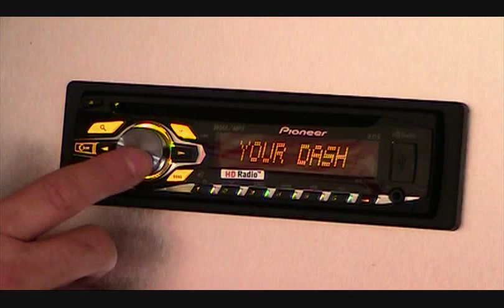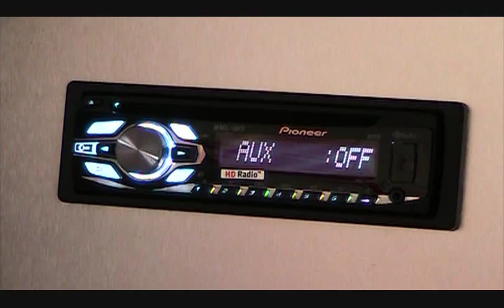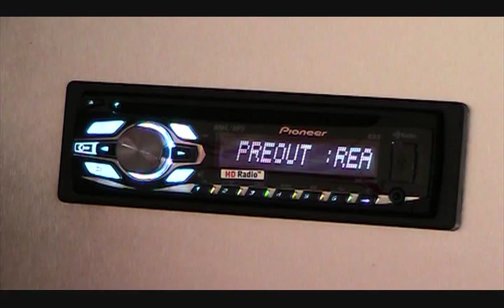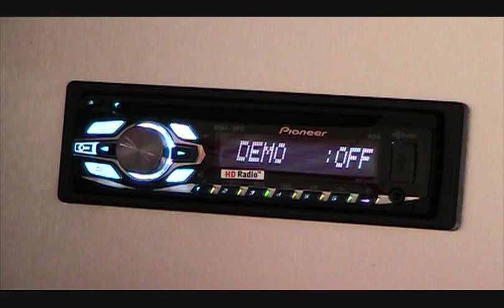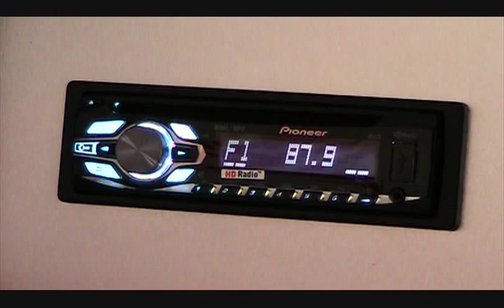DEH-4400HD.wmv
Nuevo autoestéreo 2012 de Pioneer con HD Radio.

La Radio digital en alta definición ya llego a  México con HD Radio.
Presentando la configuración inicial del modelo DEH-4400HD.
Configuraciónn de Hora.
Configuración P&P de USB.
Configuración de Bocinas (Subwoofer Control)
etc.